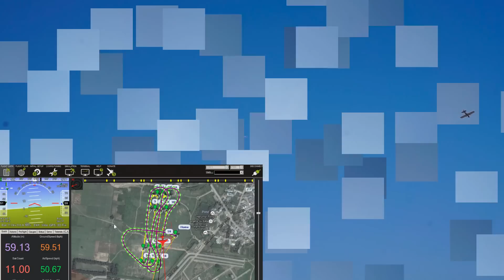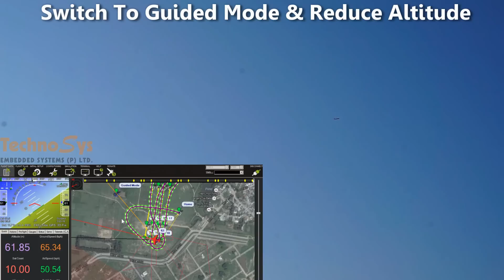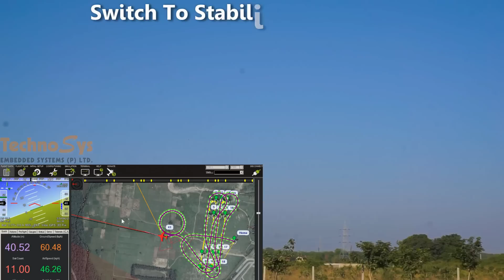Landing ArduPlane Using Guided and Stabilize Mode - Pixhawk Auto Pilot